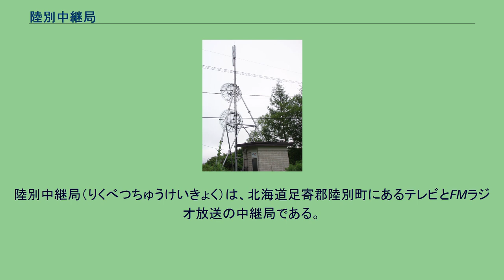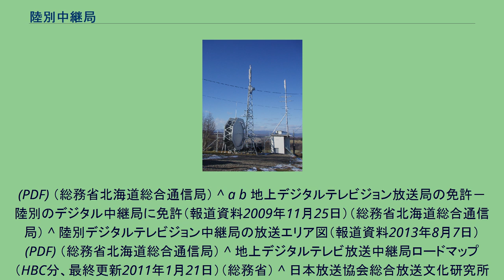陸別中継局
陸別中継局（りくべつちゅうけいきょく）は、北海道足寄郡陸別町にあるテレビとFMラジオ放送の中継局である。
陸別中継局 （NHK） 陸別中継局 （民放） 陸別中継局 （NHK） 陸別中継局 （HBC・STV） 陸別中継局 （HTB・UHB） ^ a b c d e f g h i 北海道内地上デジタル放送局の開局状況（総務省北海道総合通信局） ^ a b c d 地上デジタルテレビジョン放送局（中継局）の予備免許－株式会社テレビ北海道の道北、オホーツク、道東地区の13中継局（報道資料2013年8月7日）（総務省北海道総合通信局） ^ a b 陸別デジタルテレビジョン中継局の放送エリア図（報道資料2009年11月25日）
(PDF) （総務省北海道総合通信局） ^ a b 地上デジタルテレビジョン放送局の免許－陸別のデジタル中継局に免許（報道資料2009年11月25日）（総務省北海道総合通信局） ^ 陸別デジタルテレビジョン中継局の放送エリア図（報道資料2013年8月7日） (PDF) （総務省北海道総合通信局） ^ 地上デジタルテレビ放送中継局ロードマップ（HBC分、最終更新2011年1月21日）（総務省） ^ 日本放送協会総合放送文化研究所放送史編修室 『NHK年鑑'67』 日本放送出版協会、1967年、210頁。
^ a b 日本民間放送連盟（編） 『日本放送年鑑'73』 千秋社、1974年、27頁。
^ 日本放送協会総合放送文化研究所放送史編修室 『NHK年鑑'70』 日本放送出版協会、1970年、317頁。